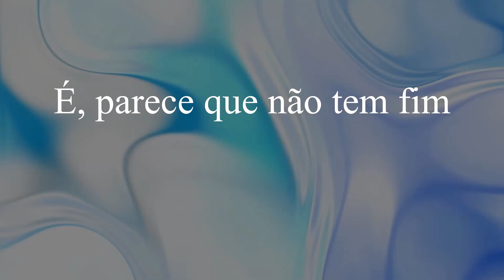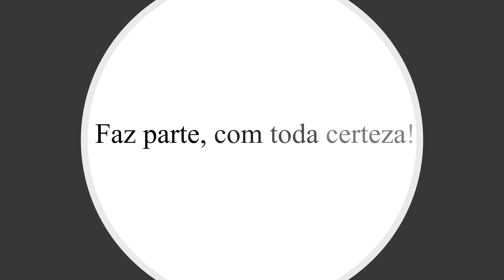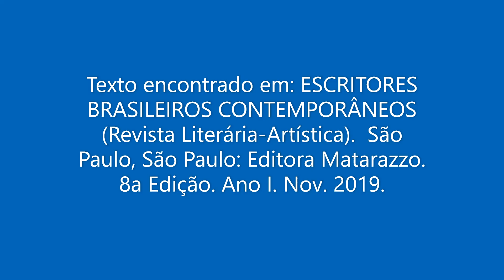Declamação de CAMINHO de Vicente Janotti (Rio de Janeiro, RJ, Brasil, 1940)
Um pouco sobre o autor:

Vicente Janotti: brasileiro, carioca. Ator, compositor, escritor e poeta. Amanta da música e da poesia. Membro do Coletivo Borboletas Voadores.